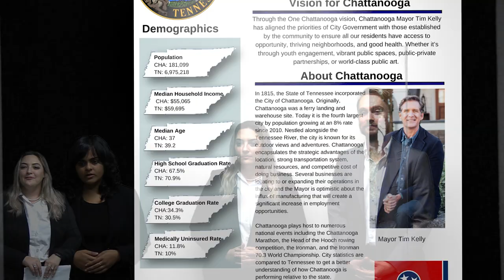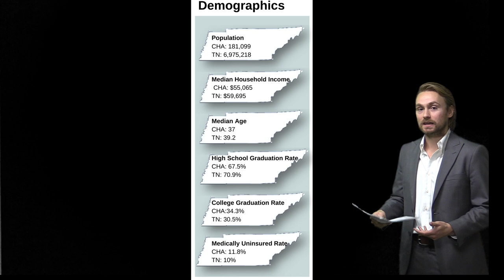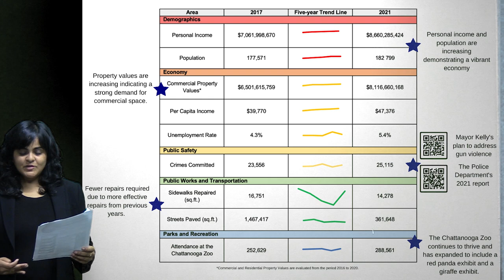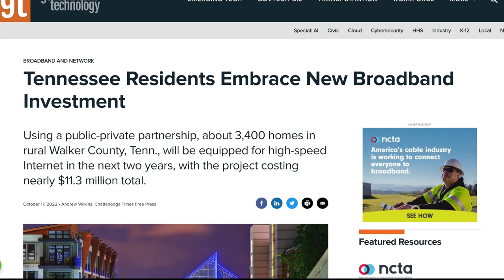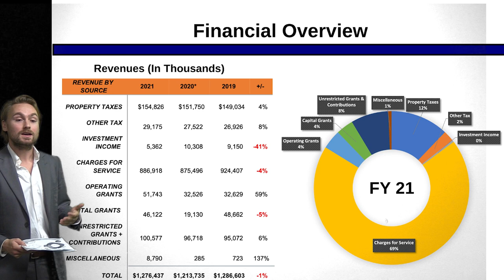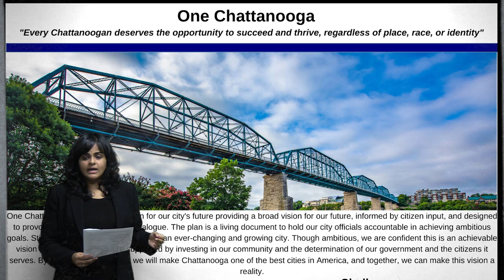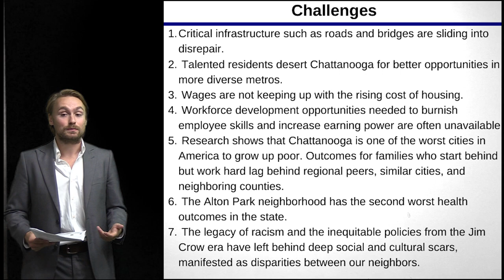AGA's 2022 Government Finance Case Challenge -- Graduate Team Winner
University of Kentucky produced the winning Graduate Team CCR focused on the City of Chattanooga, Tennessee. Congratulations to Michael Brockman, Reagan Lee, Ian Trott, and their advisor Rhonda Trautman.